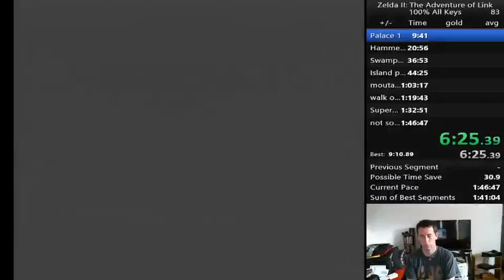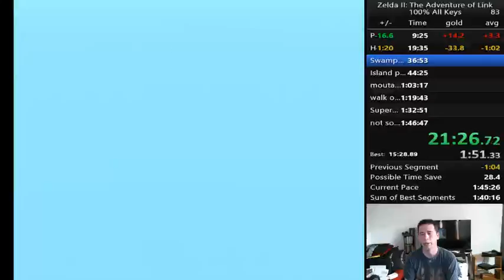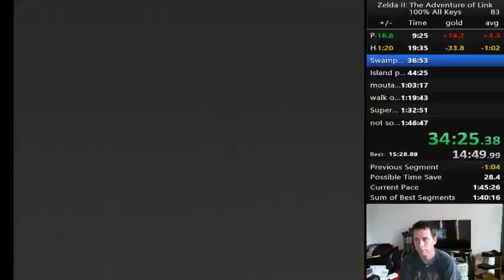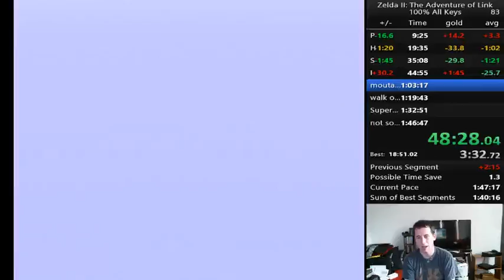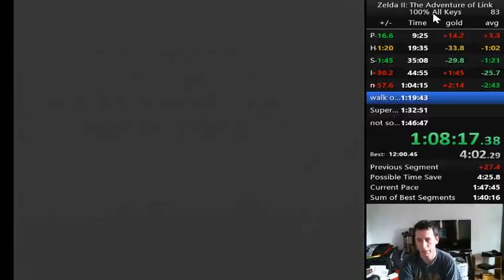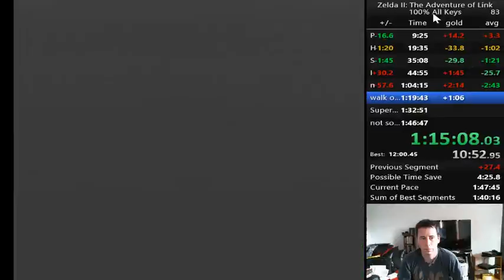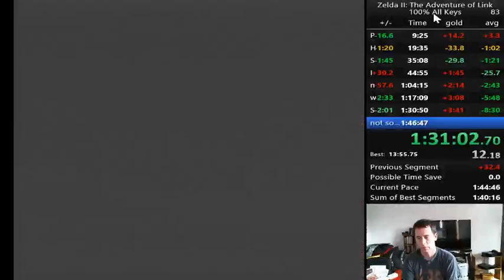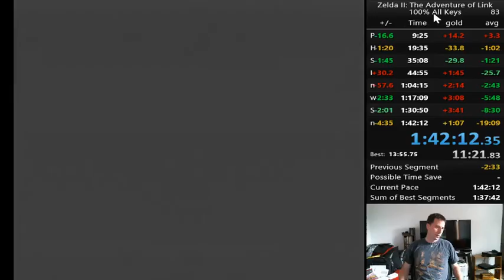Zelda 2 in 1:42:12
Finally got a 1CC run of this. Might change my seeding now in the tourney :-) -- Watch live